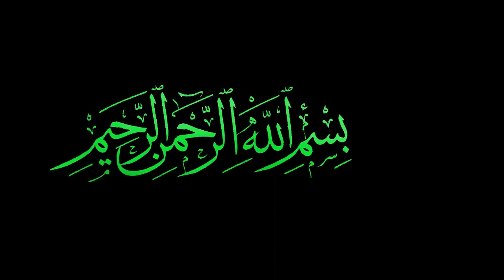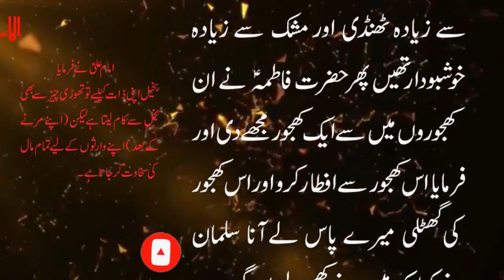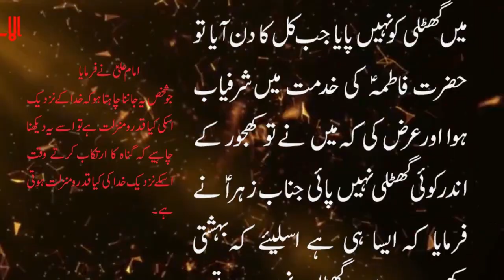Allah ke nazdeek janabe salman or janabe abu zar or janabe miqdad ki azmat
janabe miqdad ki azmat